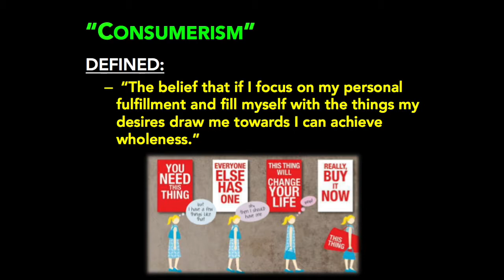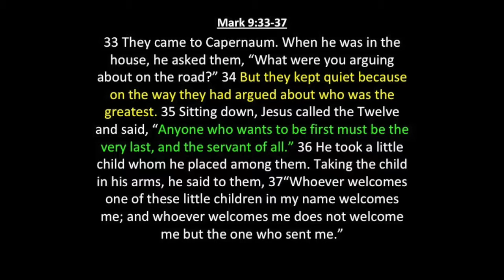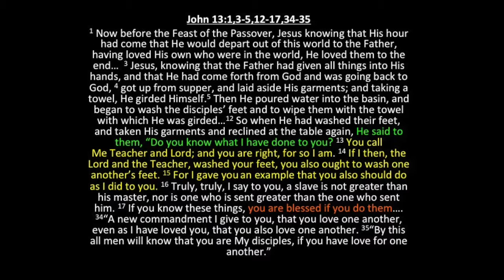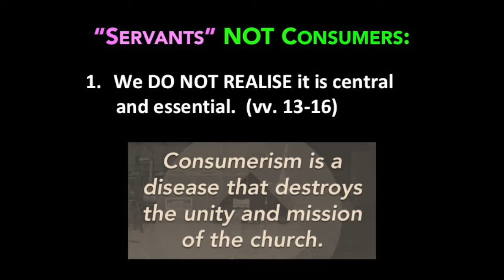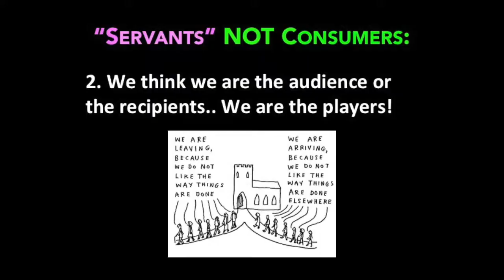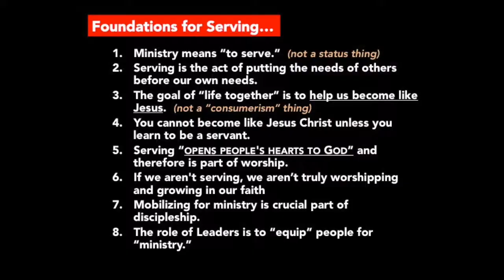Consumerism wk. 2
This week we continue our exploration of "the religion of our day"... Consumerism. This week we talk about how we can practically begin to find freedom from this false understanding of our humanity and walk instead in the true meaning for which we were created. Enjoy.